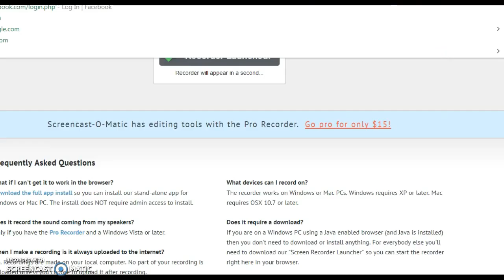animaljam hard time finding Madisonaj509 on youtube.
hey guys. i had a hard time finding this persons youtube account. and then she just commented on my video and i found her :)